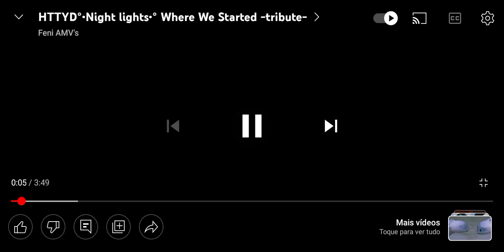18 de junho de 2022